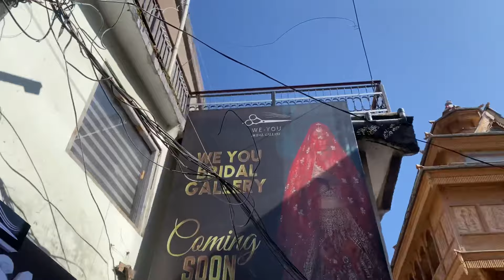New Bridel outfit store in our town rohru /Shimla/ 🥰 Rent start only 1000 ❤️ /Megha thakur vlogs )